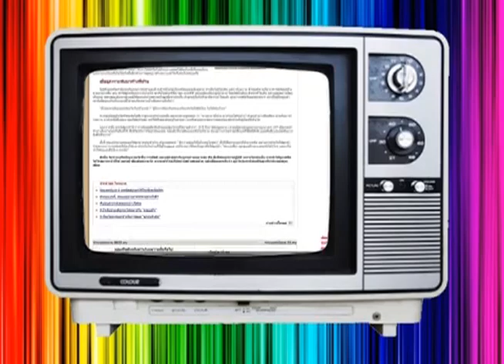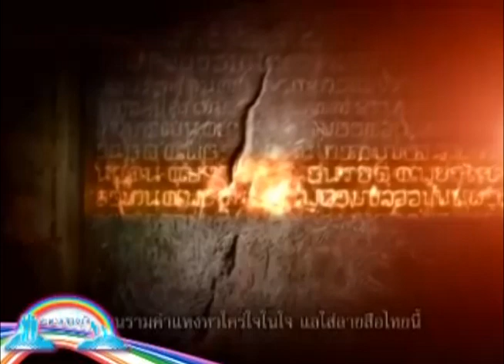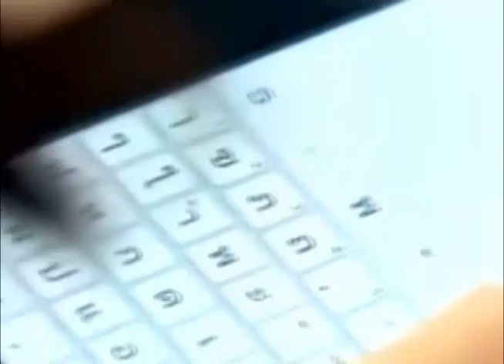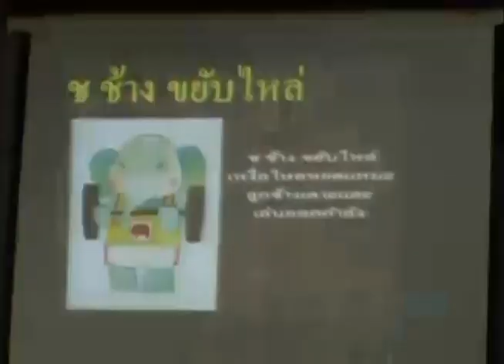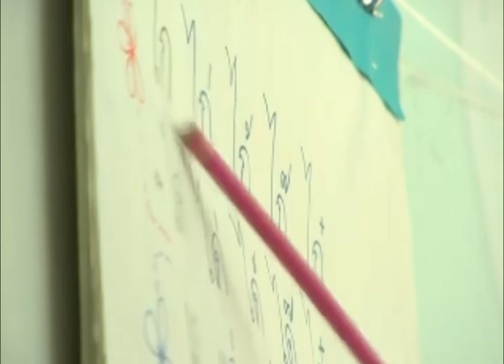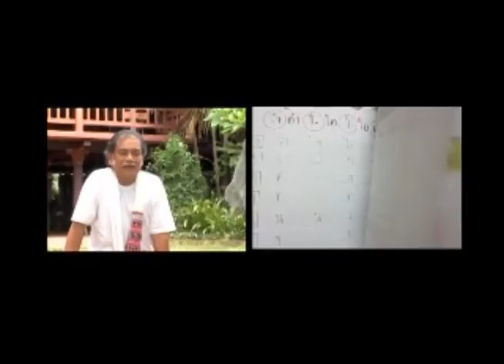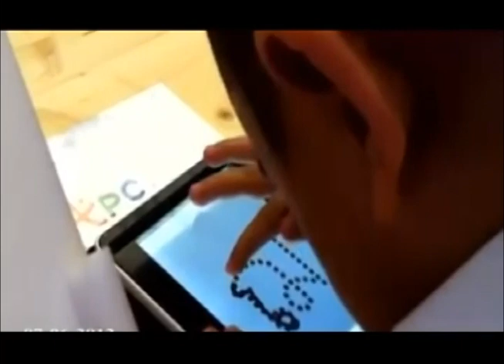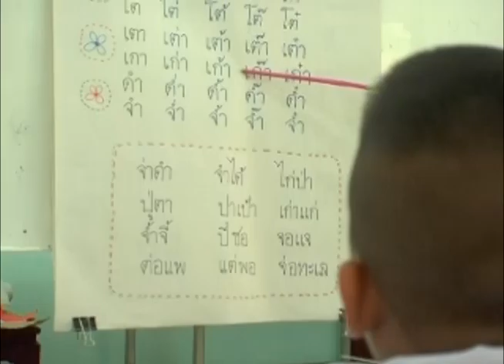สะพานสายรุ้ง 121 090955 4เดือนอ่านออกฯ 1/4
รายการสะพานสายรุ้ง
วันที่ออกอากาศ 9 กันยายน 2555

ช่วงสนทนาบันดาลใจ : โครงการ 4 เดือนอ่านออกเขียนได้แก้ง่ายนิดเดียว
ช่วงคุยหนังเล่าหนังสือ : Swing Girls

ติดตามชมรายการสะพานสายรุ้งของมูลนิธิเด็ก ได้ที่ ASTV ช่อง NEWS1